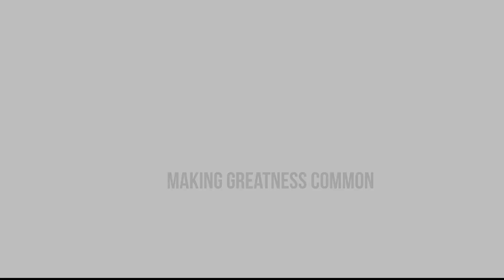PASTOR JIDE ADEYEMI - DWELL IN THE SECRET PLACE - APRIL 29,2020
This video is part of several short encouragement videos created to strengthen someone's faith, to encourage and also to provide hope.